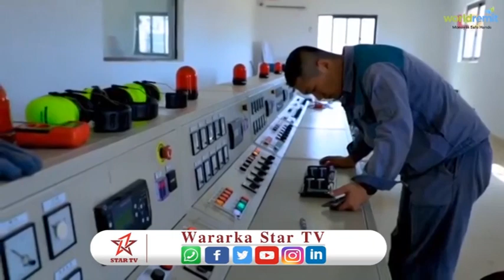Madaxweynaha Somaliland Oo Xadhiga Ka Jaray Mashruuc Ay Shirkada Sompower Soo Bandhigtay